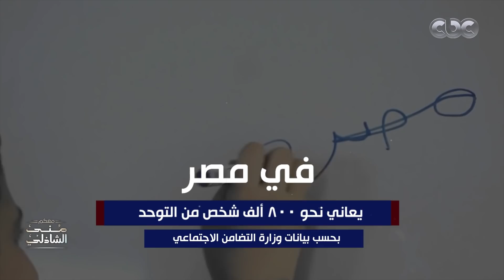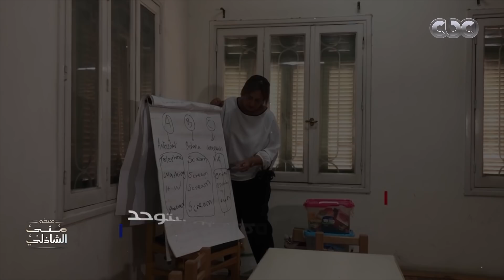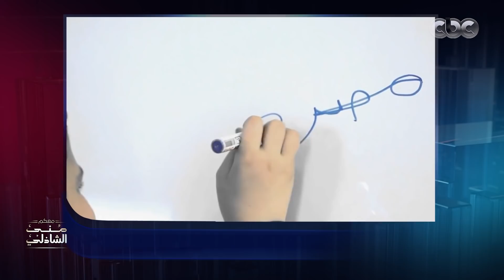اللقاء الكامل مع «سفيرة رعاية مرضى التوحد» الفنانة شيرين رضا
معكم منى الشاذلي | اللقاء الكامل مع «سفيرة رعاية مرضى التوحد» الفنانة شيرين رضا